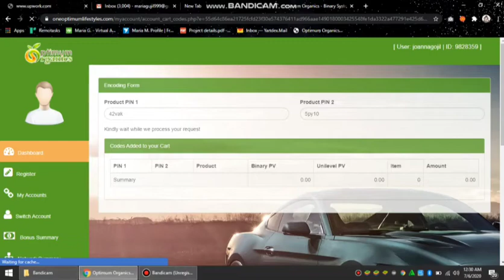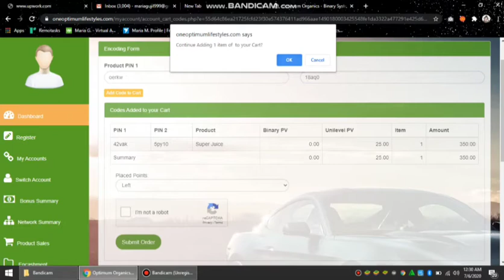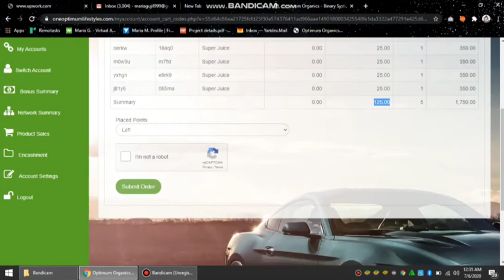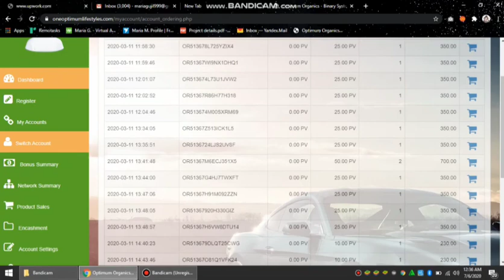UNILEVEL ENCODING (PRODUCTS CODE) ONE OPTI 😊